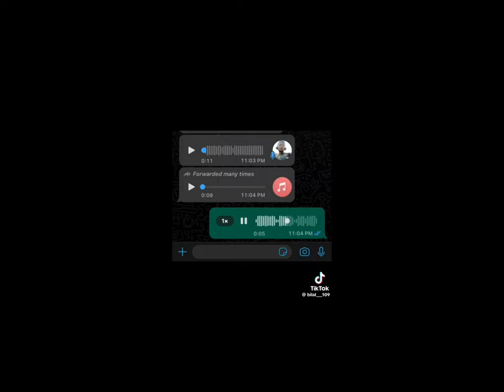14 august | Baja Zombies Attack on Pakistan | Part 2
14 august | Baja Zombies Attack on Pakistan | Part 2

Es rande kept video kes kes na dakhe ha 😱! Funny video ! 🤣!chishtybhai

Tiktokers On Independence Day - 14 August Special | funny videos 🤣🤣!chishtybhai

comedy video
comedy video telugu
cartun comedy video
vinayak mali comedy video
l shokeen comedy video
khesari lal comedy video
pubg comedy video hindi
cartoon comedy video
jitu mangu comedy video
chote bade comedy video
khesari comedy video
comedy video in telugu
chinese comedy video 2018
chotu comedy video
comedy video rajpal yadav
school comedy video
amit bhadana comedy video
marwadi comedy video
sunil pinki new comedy video
Bollywood comedy video
comedy video hindi movie
lelu pradhan comedy video
me to party kar rahi thi no
,METO GAANA GAA RAHI THI
,me to party kar raha tha meme
,NEW MEME,
MEME REVIEW,
FUNNIEST MEME,
POEM MEME,
RAJAT NEW VIDEO
,RAJAT PAWAR,
RAJAT FUNNY VIDEO,
Trapti Tomar,
Main to so rahi thi,
hindi poem 4 kidz,
,kids song,
Infobells
,aalo kachalu
,lakdi ki kathi
,baccho ke gaane
,baccho ke gaane hindi mein
,bacchon ki poem,
bacchon ki kavita